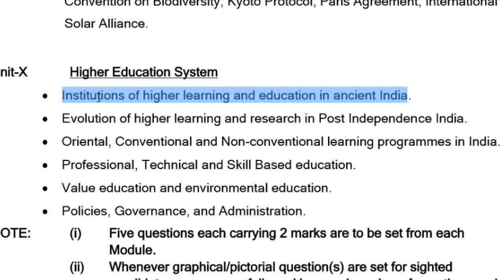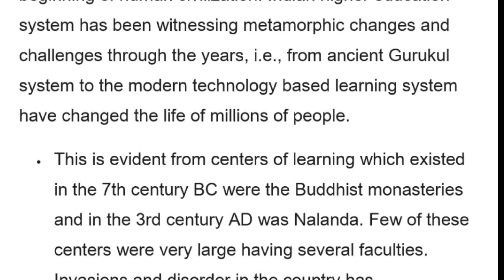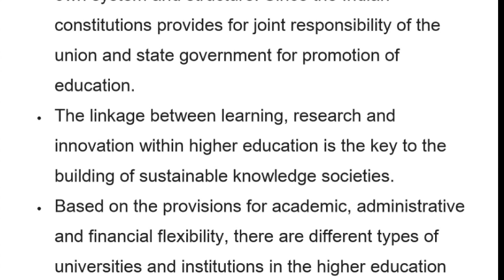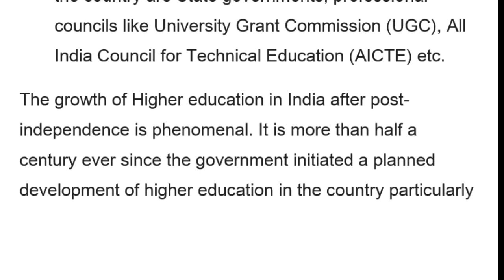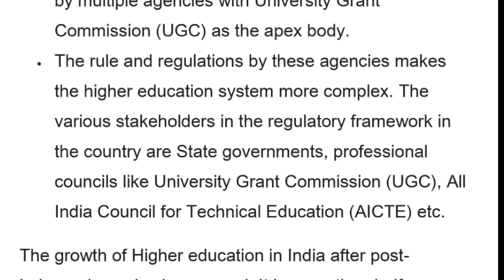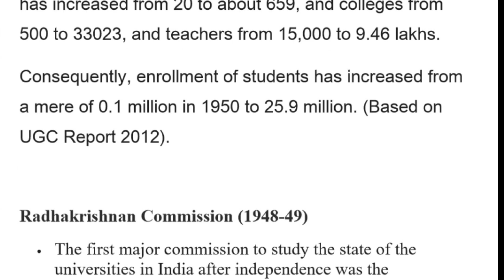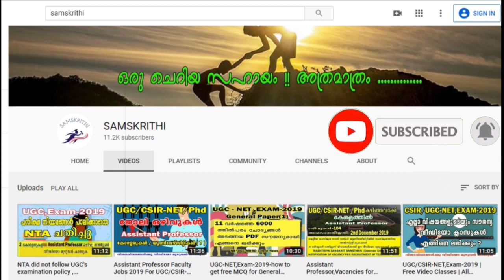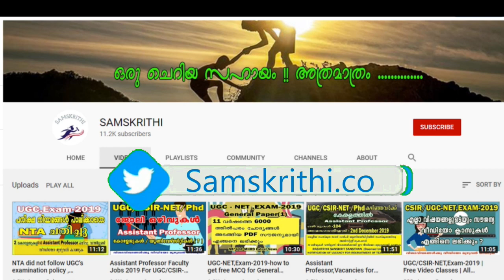UGC-NET, Exam- 2020,General Paper(1)Higher Education System | Details,PDF-Notes,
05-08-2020,Updates നിങ്ങള്ക്ക് നോട്ടുകൾ ലഭിക്കുന്നതിൽ എന്തെകിലും പ്രോബ്ലം ഉണ്ടാകുകയാണെകിൽ താഴെ  കാണുന്ന ലിങ്കിൽ ക്ലിക്ക് ചെയ്യുക